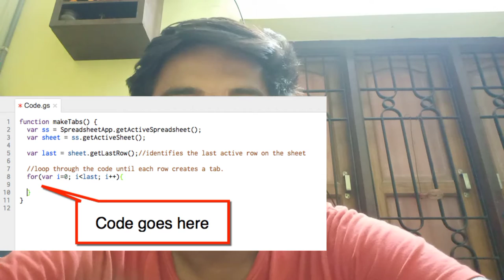What is my work as an automation engineer!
Automation engineer
Google Sheets
Javascript
Software developer